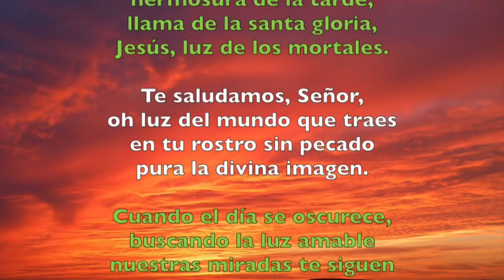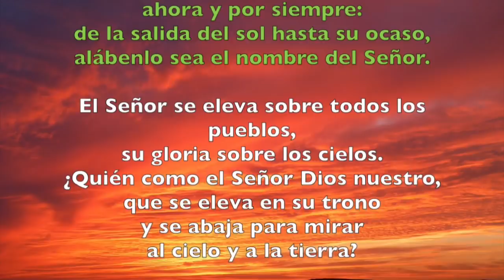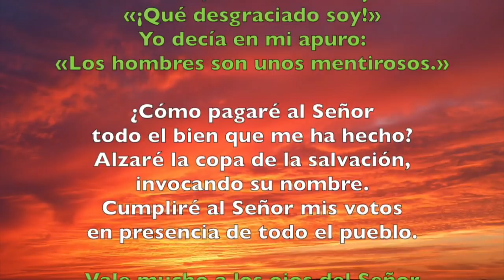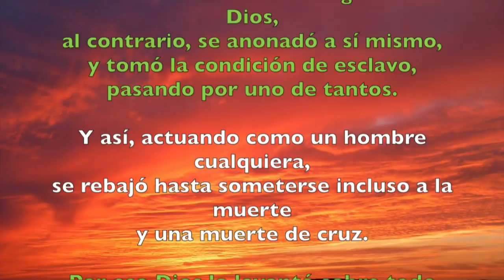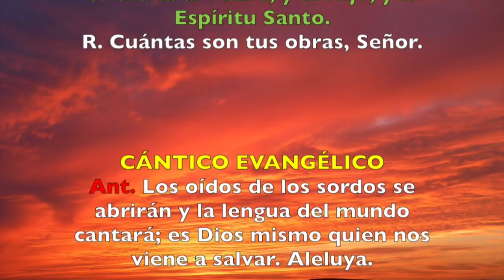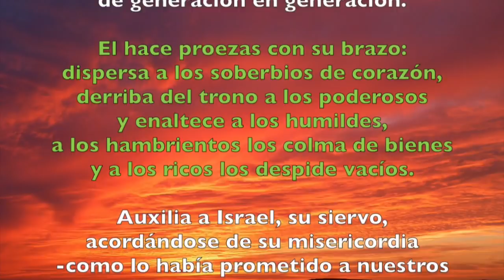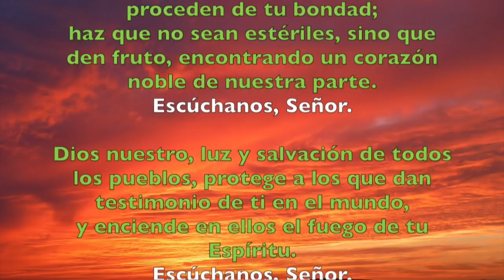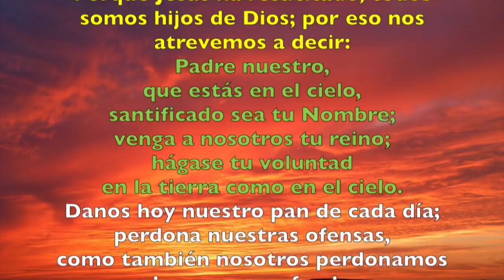Oración de la tarde (I Vísperas), DOMINGO XXIII del T. Ordinario | Padre Sam